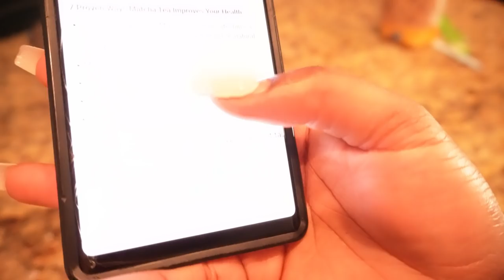ep.#5 | GEN ANPIL TRAVAY POUM FÈ ASWÈ A [part.1]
My videos are made in Haitian Creole,  I am a vlogger and lifestyle content creator. My videos are NOT MADE FOR CHILDREN.